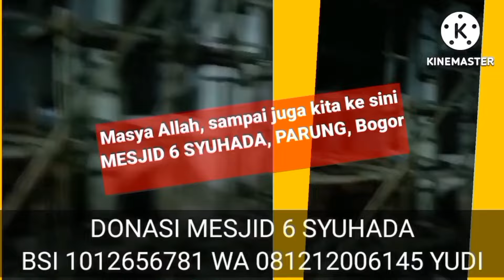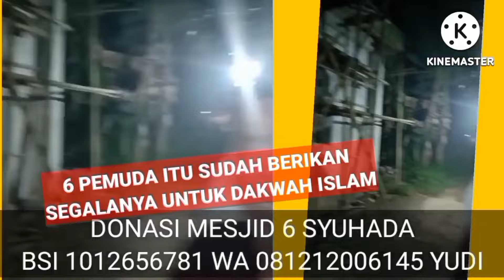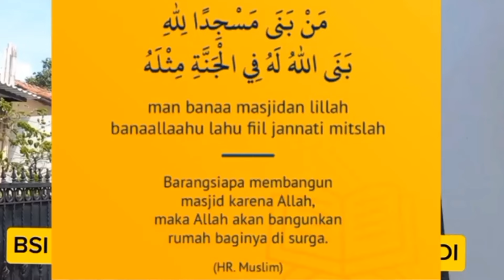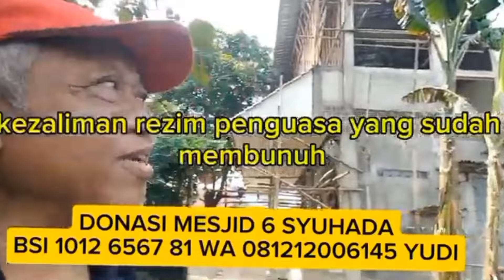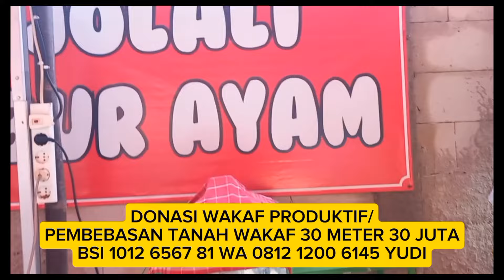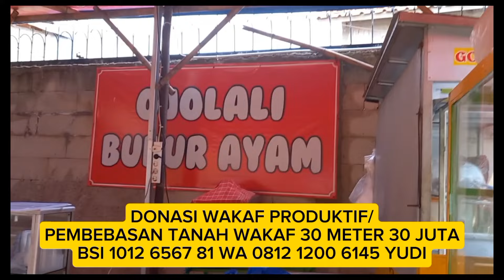Jangan sedih! Apa yg hilang dari sisimu Allah ganti dlm bentuk yg lain (Jalaluddin Rumi, 1207-1273)